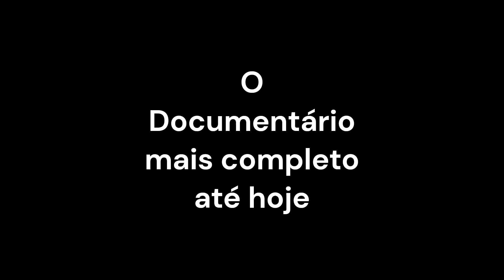As eleições para presidente de 1965 - Documentário - Trailer - Especial de 55 anos do AI-5